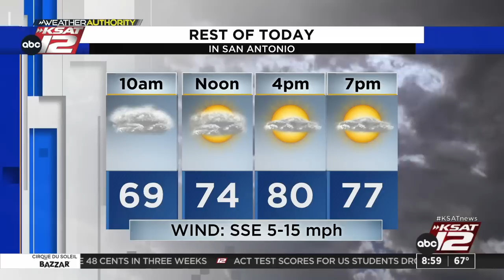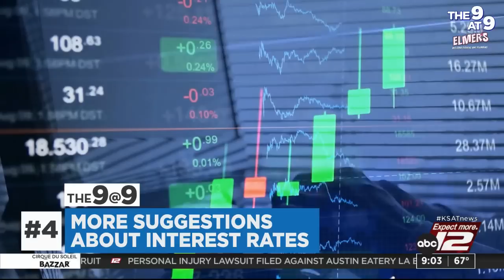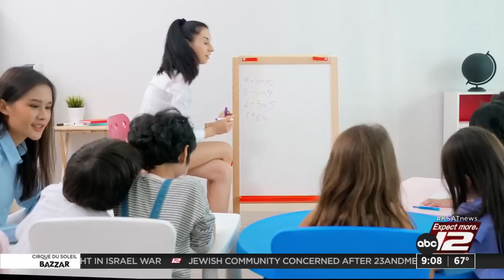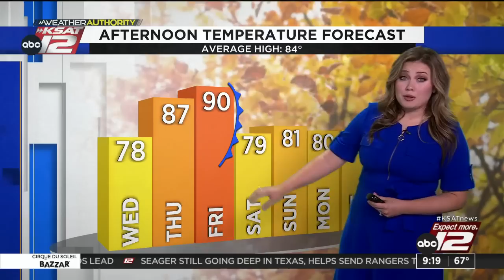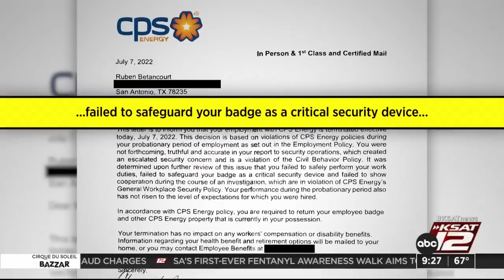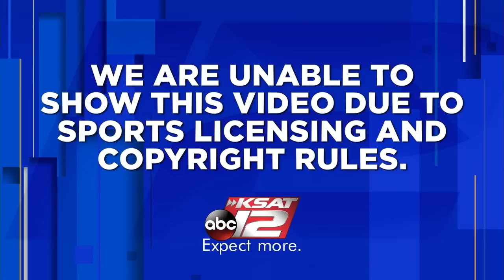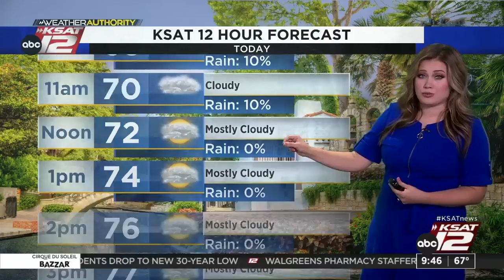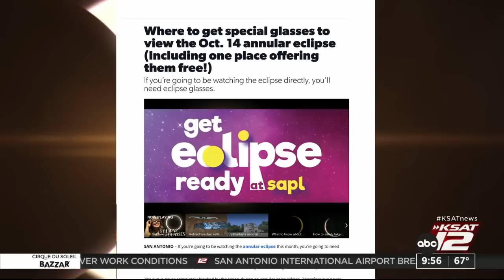GMSA at 9 a.m. : Oct 11, 2023